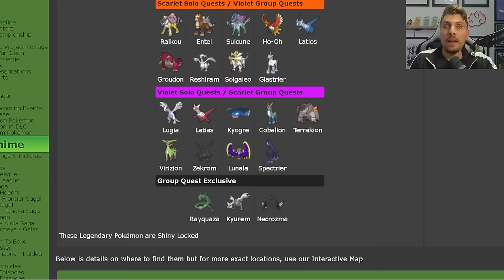How to GET 25 Legendary Pokemon from the Indigo Disk Pokemon Scarlet and Violet DLC Pt 2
In todays video we go over how to unlock all 25 Legendary Pokemon in the Indigo Disk and how to get them in Paldea in Pokemon Scarlet and Violet DLC Part 2.

Timestamps

Intro - 0:00
How to unlock Legendarys - 0:14
Solo & Group Quest BBQ Version Exclsuives - 1:37
BBQ Cost to Unlock All Legendary Pokemon - 3:40
Legendary Pokemon Information - 4:56
False Swipe Users - 6:48
Shiny Locks and IVS - 7:45
Articuno - 9:10
Zapdos - 10:15
Moltres - 10:53
Lugia - 11:28
Ho-oh - 11:46
Raikou - 12:07
Entei - 12:22
Suicune - 12:40
Groudon - 13:09
Kyogre - 13:33
Rayquaza - 14:09
Latias - 14:33
Latios - 15:00
Reshirham - 15:36
Zekrom  - 15:59
Kyurem - 16:41
Colbalion - 17:13
Terrakion - 17:46
Virizion - 18:16
Solgaleo - 19:09
Lunala - 19:39
Necrozma - 20:11
Kubfu - 20:59
Glastrier - 21:51
Spectrier - 22:41
All Legendaries caught - 23:05
Outro - 24:02